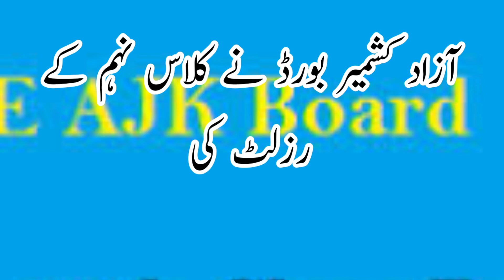new date ajk board matric 9th result 2023 | mirpur board 9th result 2023 | 9th result ajk bise 2023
ajk board matric result 2023 | mirpur board 9th result 2023 | 9th result ajk bise 2023 | m.s physics.
AJK Board Mirpur result 9th class
AJK BISE Matric Supply Result 23
AJK BISE Matric Result 2023
AJK Board Mirpur Result 9th Class 2023 9th Class Result AJK 2023
AJK Mirpur Board Result 2023 roll number
AJK BISE Matric result 23
AJK Mirpur board Result 2023
AJK BISE Result 2023 9th Class
AJK BISE 9th Class Result 2023
AJK BISE 2nd year result 23
Online Result Mirpur board 2023
AJK Mirpur Board Result 24 roll number
AJK BISE Result 2023
9th Result AJK 23
Mirpur Board Matric Result 2023
9th class result AJK 2023
BISE AJK Mirpur board Result
9th Result AJK 23
9th class result AJK 2023
BISE AJK Mirpur board Result. ajk board matric result 2023 | mirpur board 9th result 2023 | 9th result ajk bise 2023 | m.s physics